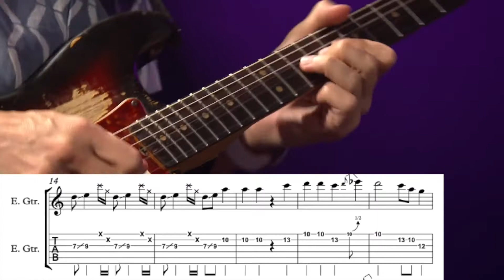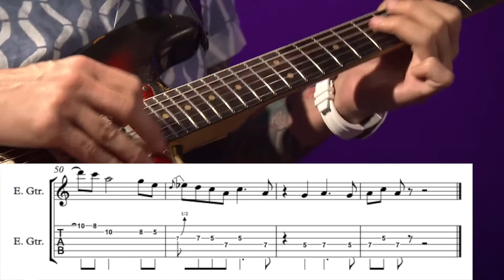Transcription: Helpless (Mid Solo) - John Mayer - Free Guitar Solo Tabs - Bud Light Dive Bar Tour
An awesome solo from John, the mid solo from his performance at the Bud Light Dive Bar Tour!

If you found this transcription useful, please consider donating!

Check the channel out! New transcriptions every Monday and Thursday, as well as other videos in between!